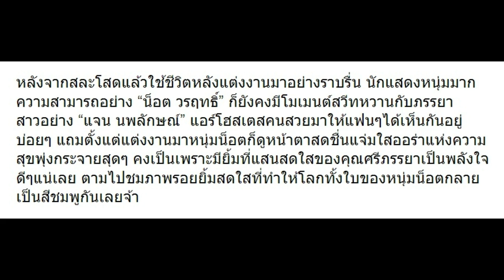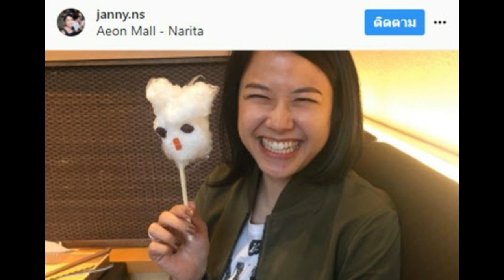10 ภาพ แจน ภรรยา น็อต วรฤทธิ์ กับรอยยิ้มที่สดใส น่ารักสุดๆ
10 ภาพ แจน ภรรยา น็อต วรฤทธิ์ กับรอยยิ้มที่สดใส น่ารักสุดๆ